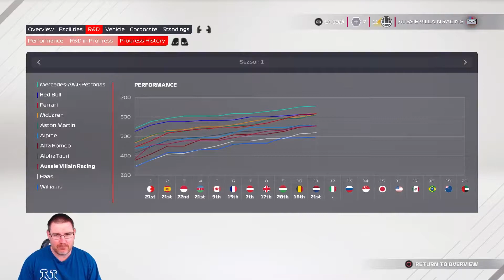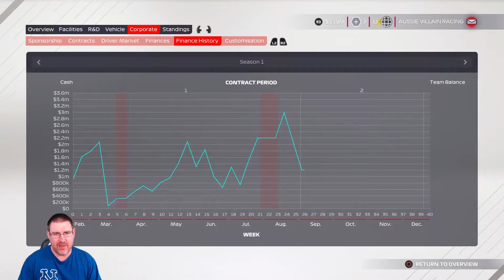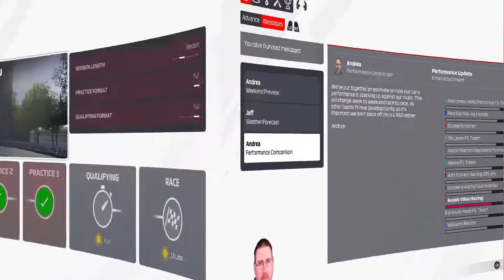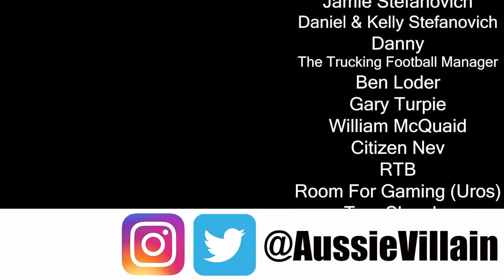F1 2021: ITALIAN GP - WHO IS OUR TEAMMATE? - Aussie Villain Racing: My Team Career Mode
Welcome to my F1 2021 My Team Career Mode with Aussie Villain Racing as we look to take our team to the top of the Formula One World Championship! In today’s episode, we make a big decision about our teammate before theItalian Grand Prix!